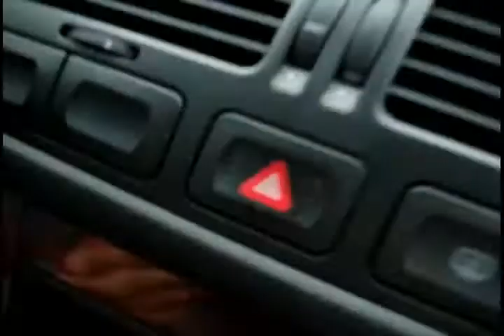WHAT is TH!S ???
Pos como ya sabenq ue soy una chinche Pedorra siempre ando de a qver que me pongo hacer y pos que me ecnurtrso un desodorante
jajajaja ya saben el resto d ela hsitoria angel temrino apesatndo a fragancia de auto .